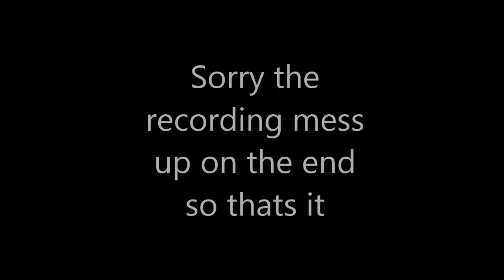COD BO3 | Boxing Squad | Scrub Clutch | Come Back Is Real !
in the video me my cuz khael and my bro charlie play Call of duty black ops 3 search and destroy against 8 bots. 3v8